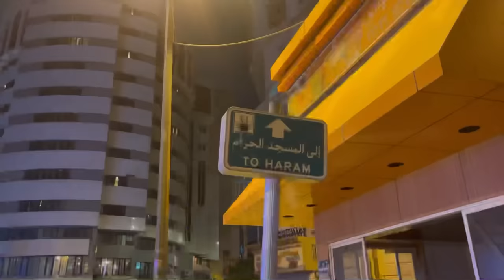KABE’de AKIL ALMAZ OLAY‼️PES ARTIK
LÜTFEN KİMSEYİ KIRMAYIN ‼️ incitmeyin
Hayat cok kısa herkes hesabını Allah’a verecek rica ediyorum kötü yorum yapmadan 3 kere düşünelim ❤️
Dün paylaştıgım canlı yayına ithafen ;
Kötü yorum yapanlara şaşkınlıkla bakıyorum ‼️ Arkadaşım zaten açık normal hayatında Cidde’de kafe de yada sahilde gezmek yerine ben kabeye gitmek istiyorum mücella dedi sabah 7 de uçağa gitmesi gerekirken yatmayı uyumayı degil basıp kabeye gitmeyi isteyince bende başını örtmesine yardımcı oldum beraber gittik namaz kıldık dua ettik tavaf yaptık geldik ‼️ dönüşte yorgunluktan gözleri kıpkırmızıydı direk havalimanına gecti Ne zaman AÇIK KAPALI Demeden birbirimizi seveceğiz ayrıştırmayı bırakın lütfen EVET PROTEZ tırnakları var orada sökemezdi zaten biraz yapıcı olalım bir kafede oturup sonra oteline gidip uyuyabilirdi ama o KABE DE kuran okuyup namaz kıldı dua ederken nasıl ağladı 🤲🏻 insallah bir gün tesettüre de girer Ama sizin bu kırıcı yorumlarınız hiç hos degil